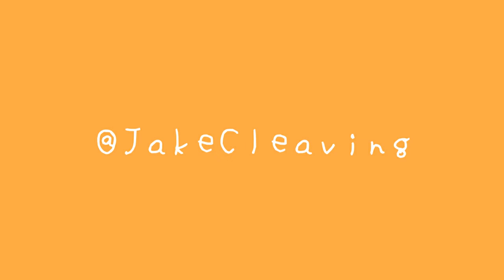Everyone was staring at us while making tiktoks😔😩 VLOG 2020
Thank you guys for watching and visiting this channel.